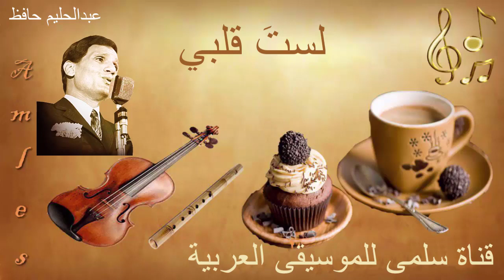371. 3abdel7alim Lasta 9albi _ عبدالحليم حافظ لست قلبي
3abdel7alim Lasta 9albi عبدالحليم حافظ لست قلبي